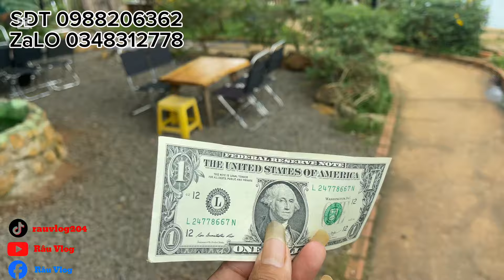Cụ Ông Đap Xe Từ Sài Gòn Về Thăm Cốc Thầy Với Mong Muốn Được Gặp Thầy Dù Chỉ Một Lần